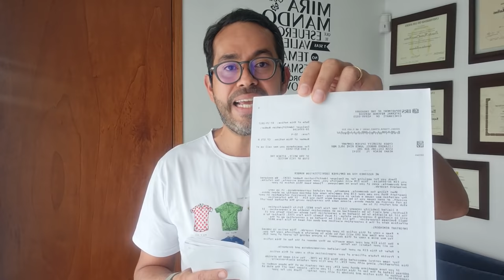Aclaración de Junco sobre Pandora Papers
El director de la Dian aclaró que no ha creado sociedades en paraísos fiscales y que voluntariamente ya había mostrado su declaración de activos en el exterior